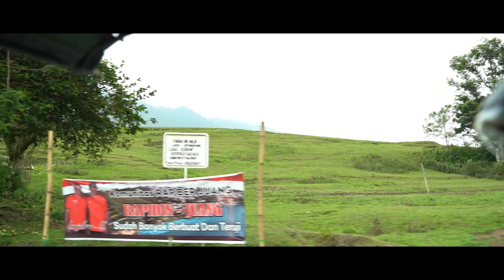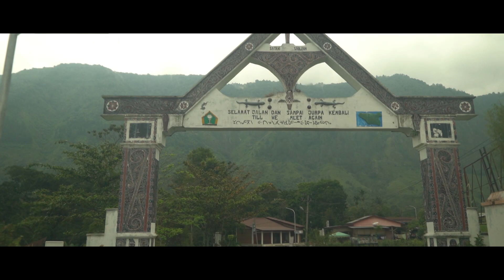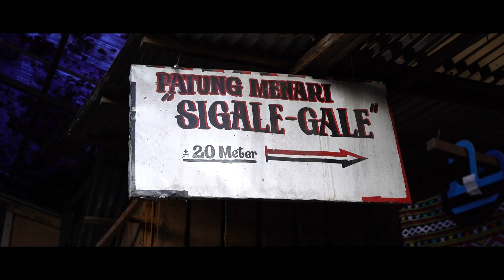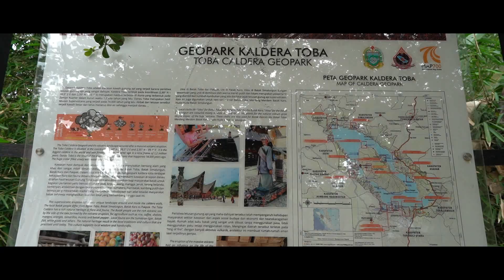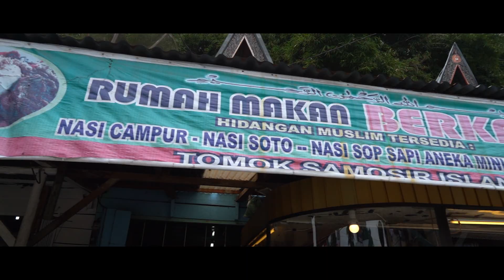My p.o.v vacation 3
sebelum ini aku da tunjuk tempat penginapan aku yang cantik di tabocottage dan berlatarbelakangkan pemandangan laketoba. kali ini aku bawak korang semua pergi jalan jalan menikmati pemandangan di beberapa tempat di samosir.aku bawak korang tengok pemandangaan di kampung kampung.sekitar samosir kebanyakan mereka adalah berketurunan batak toba.jadi kita boleh nampak ciri ciri reka bentuk rumah mereka kebanyakan masih mengikut tradisi lama.dan banyak rumah yang masih mempunyai bumbung atap seperti rumah batak.dan seterusnya aku ke kampung tomok dimana pelancong gemar kesana membeli belah cenderahati dan seterusnya aku ke satu tempat yang menarik di atas bukit dimana terdapat satu tasik kecil di atas laketoba.